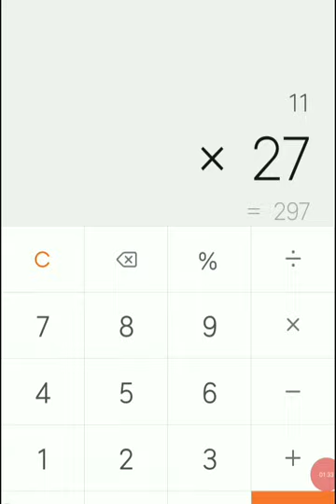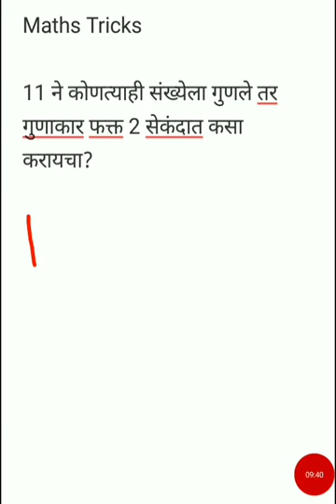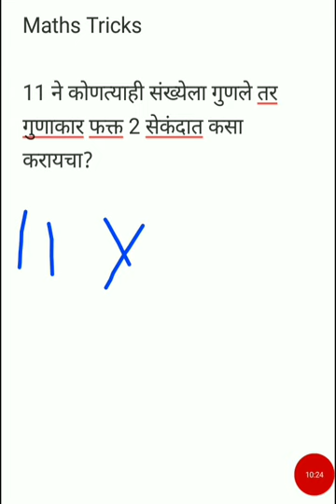Maths Trick // गणित ट्रिक // कोणत्याही संख्येला 11 ने गुणले तर गुणाकार फक्त 2 सेकंदात कसा करायचा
🌸 राज्यसेवा, कम्बाइन 2020 चालू घडामोडी

🌻 भाग 1

🌻 भाग 2